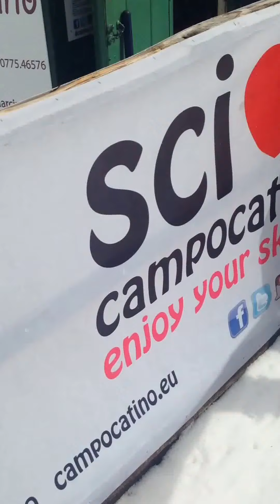Campo Catino sci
Campocatino è la stazione sciistica del Comune di Guarcino, da cui dista solo 18 chilometri, ed è una delle più antiche dell’Appennino.

Oggi Campocatino dispone di una moderna seggiovia quadriposto e tre sciovie che servono 13 piste di discesa di vario livello: dalle più facili alle nere, un moderno snowpark (Upside Down Park) ed un affascinante anello per lo sci di fondo (Nordic Arena), per un totale di 15 km di piste.
Le piste sono tracciate in una conca carsica posta a 1800 metri di quota, il che, considerata anche la buona esposizione, rende l’innevamento sempre soddisfacente.

Da segnalare la pista Panoramica con partenza a quota 1945 metri slm ed arrivo a 1620 metri slm, dalla quale è possibile ammirare il magnifico e suggestivo panorama del basso Lazio e nelle giornate più nitide anche il Mar Tirreno.

La Stazione grazie alle diverse piste omologate FISI è in grado di ospitare eventi e gare di Sci Alpino di caratura regionale e nazionale.

Se ti è piaciuto il video non perderti gli aggiornamenti Segui il mio canale e attiva le notifiche

Visita il mio Shop online Canvas - Tazze - Cappelli e molto altro per un regalo originale :